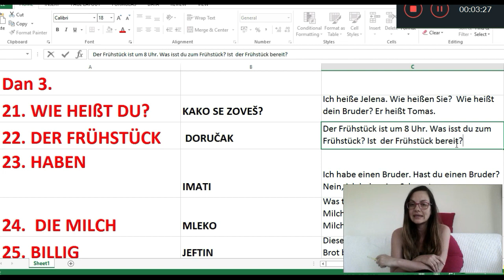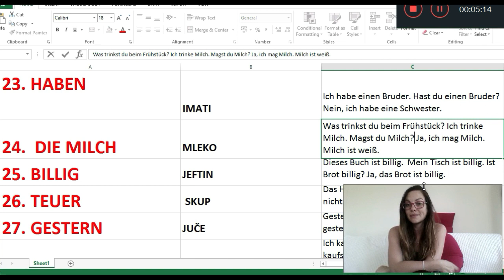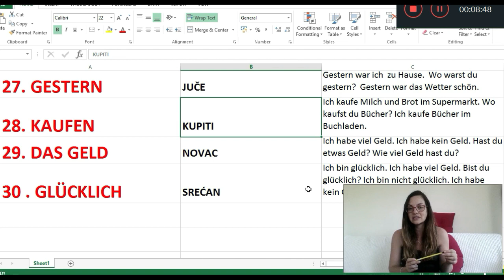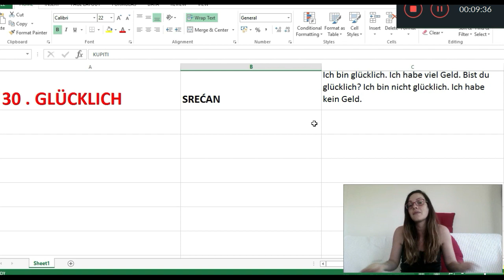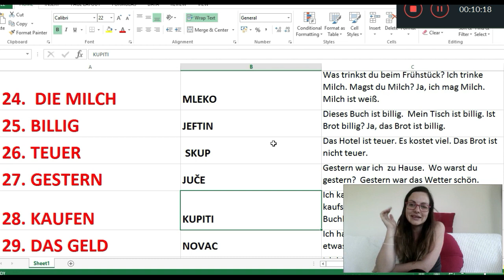NEMAČKI DAN 3. | 10 REČI NA DAN | NEMAČKI OD POČETKA| OSNOVNE REČI U PROSTIM REČENICAMA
Ovo je treći u  seriji klipova u kojima ću vam predavati 10 nemačkih reči na dan. Gledajte ove klipove onoliko puta koliko je dovoljno da možete da zapamtite svih 10 nemačkih reči koje sadrži svaki od njih .
Ove reči su specijalno izabrane za one koje ranije nisu učili nemački. Svima onima koji već imaju neko predznanje preporučujem da pogledaju klipove na mom drugom kanalu. Link za moj drugi kanal